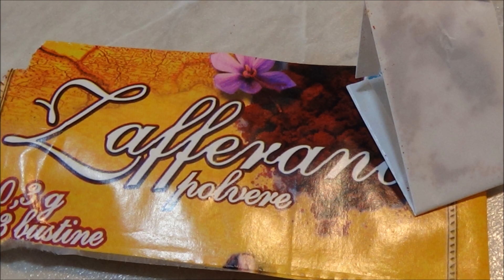Pappardelle con carciofi, vitello e zafferano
un piatto della domenica!